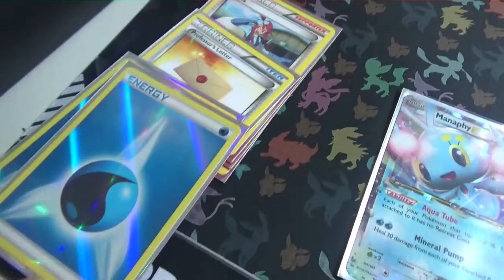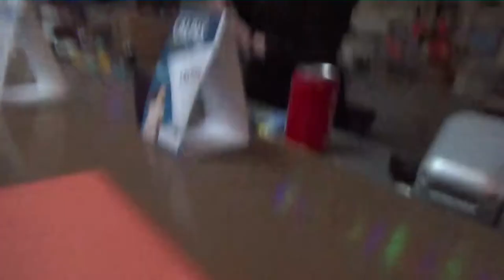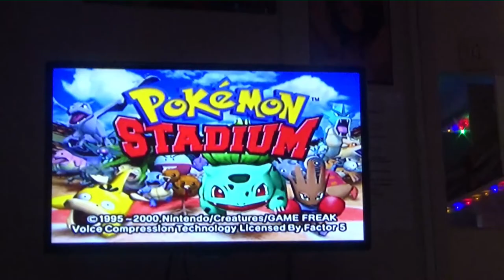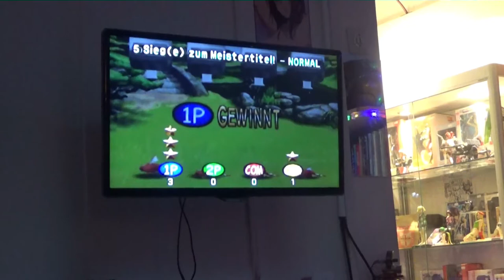Een Pokemon Party Bij Special Edition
En zekers gezellig dat het was :D
Maar japans snoep maken. eeehhhh tis apart :P

Special Thanks naar:
Eric: Mumé
Leroy: LeroyG
Erwin: ErWiier